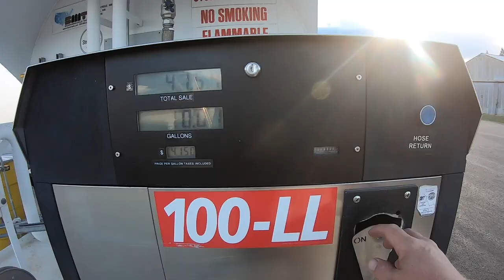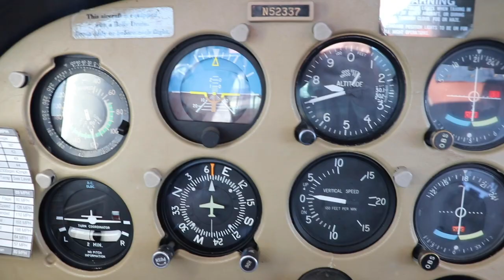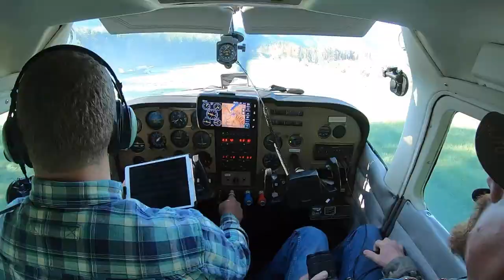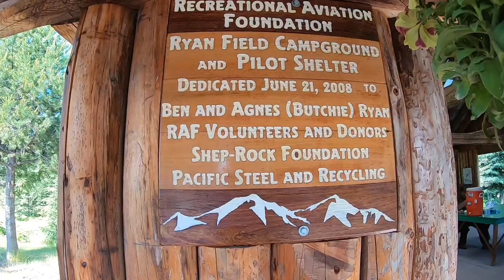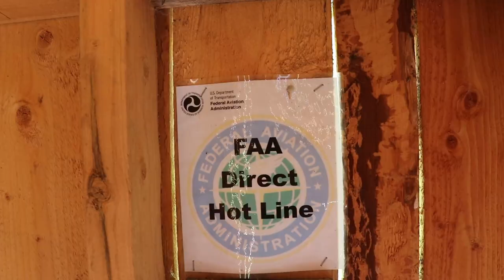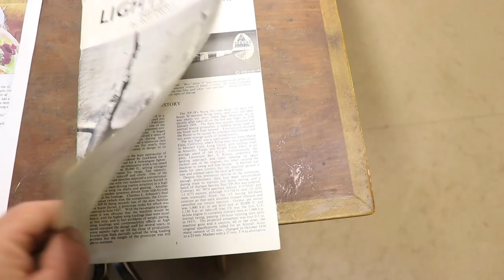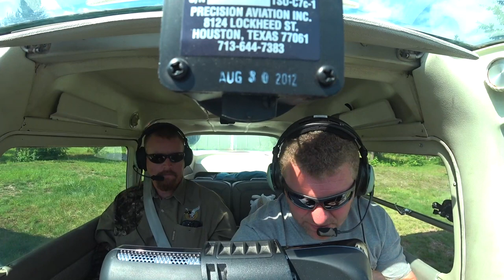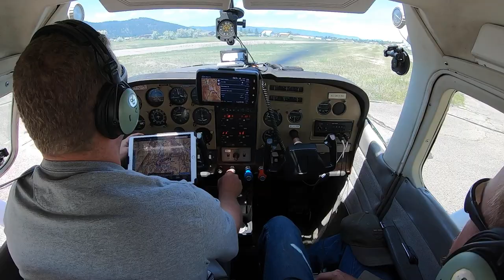Flying the Idaho Backcountry (A Vlog)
We drilled a well & you’ll never believe what happened